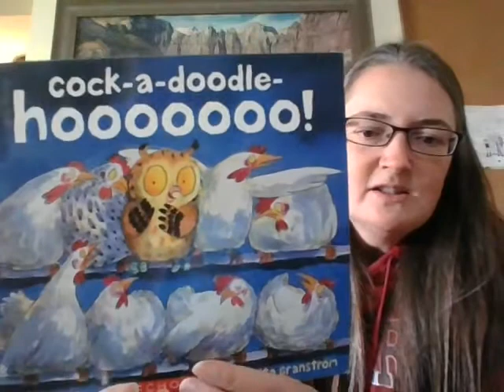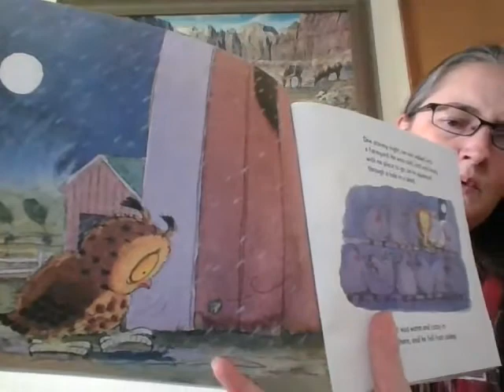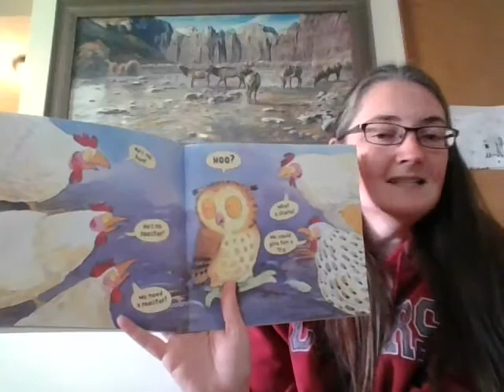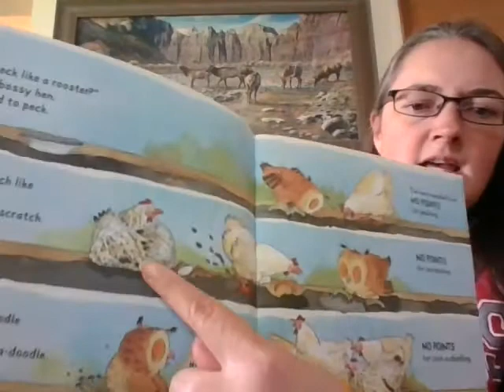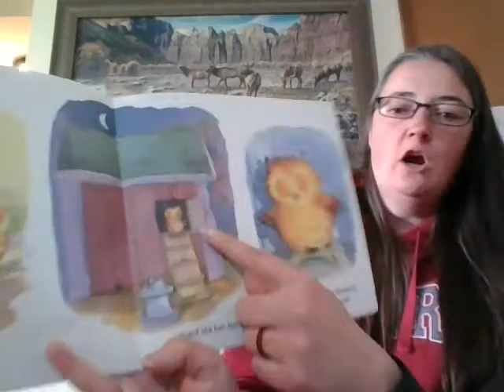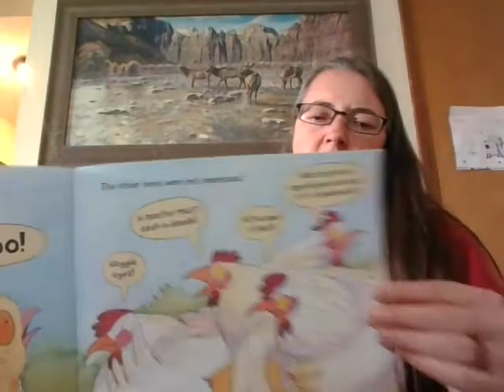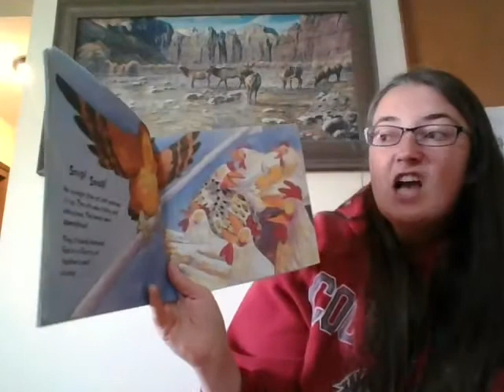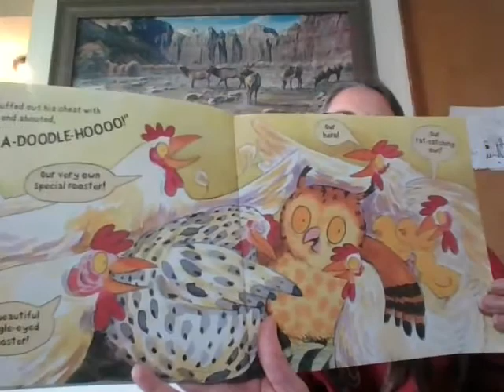Cock-a-doodle hooooooo! By Mick Manning and Brita Granstrom